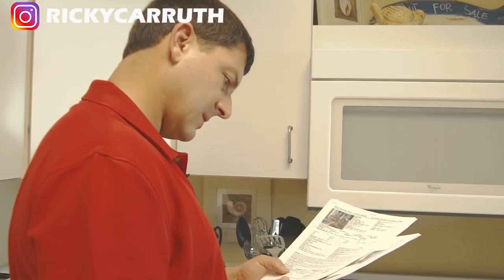How to GET OVER THE FEAR of Cold Calling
Download all my free real estate scripts and the 60 Day Challenge for real estate agents in the free courses HOW TO GET OVER THE FEAR OF COLD CALLING

I have made over 100,000 cold calls in my career. Overcome the fear of cold calling is a set of stages, and call reluctance comes from assuming how the call is going to go. In this video, I share many thoughts that will help you get over the fear of cold calling.

Later,
Ricky